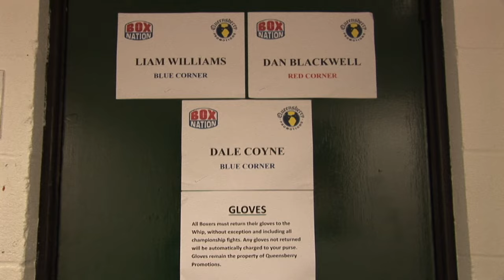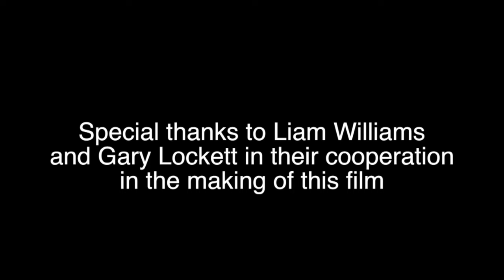LIAM WILLIAMS: Rise of the Machine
A fly on the wall look at boxer Liam Williams as he gets ready for his biggest fight to date, a shot at the prestigious Lonsdale Belt.
Filmed and edited by Ciaran Gibbons.